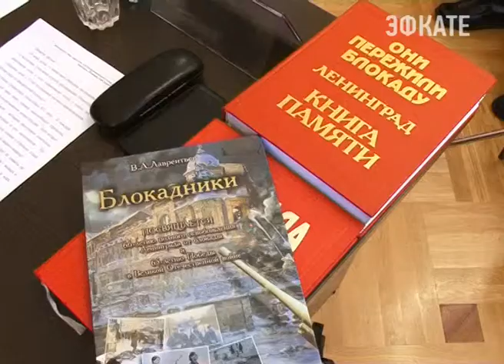49 томов Книги памяти блокадного Ленинграда переданы в музей истории Сочи. Новости 24 Сочи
Редкие исторические экземпляры хранились краевой организацией «Ветераны Великой отечественной войны — жители блокадного Ленинграда».
Сочи. Новости.
Телеканал Эфкате.